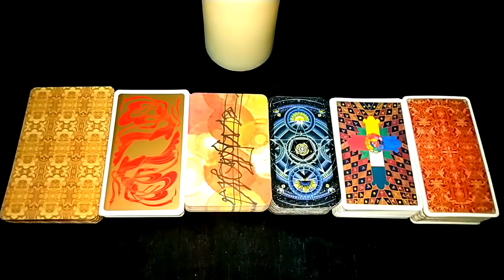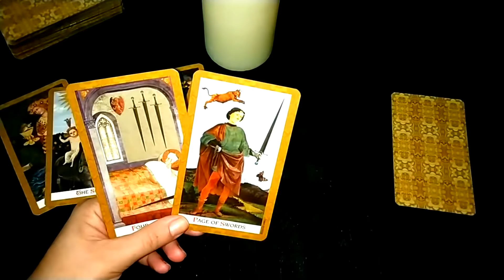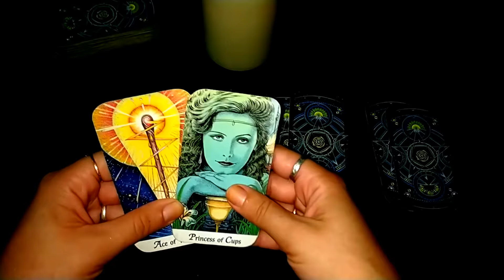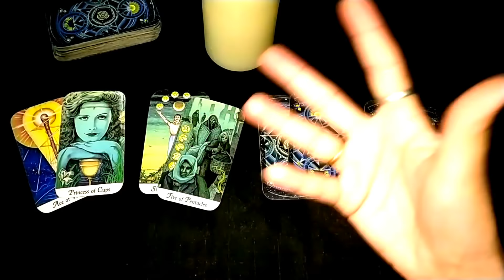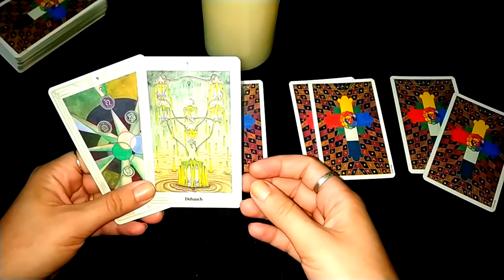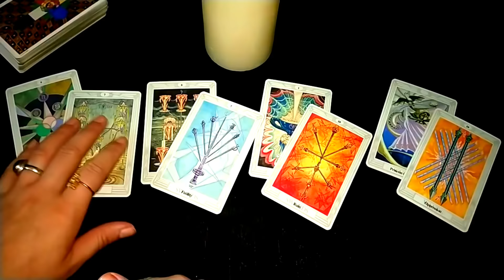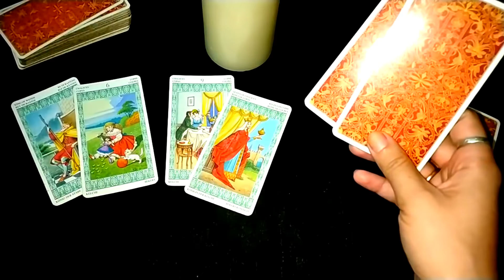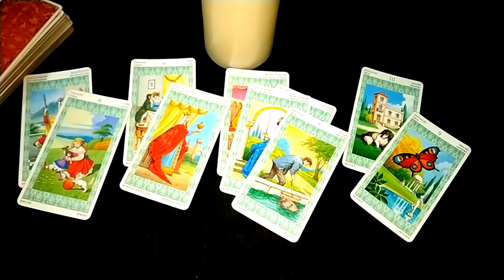TAROT READING "HIS THOUGHTS/FEELINGS/INTENTIONS/FEARS TOWARDS YOU NOW"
CHOICE 1 - 1:20
CHOICE 2 - 6:55
CHOICE 3 - 13:55
CHOICE 4 - 22:20
CHOICE 5 - 30:05
CHOICE 6 - 36:25